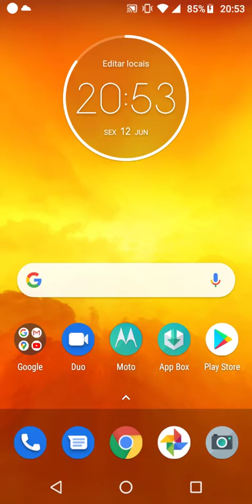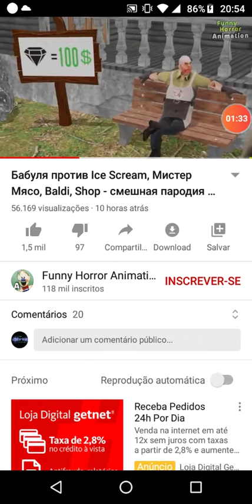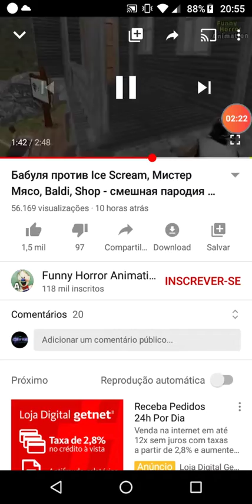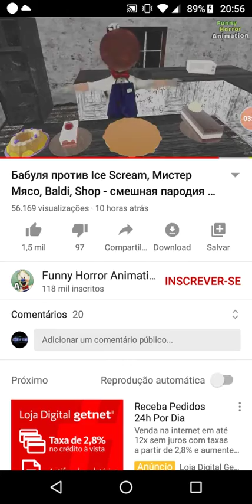A NOVA HISTÓRIA DA GRANNY UMA ANIMAÇAO !!!